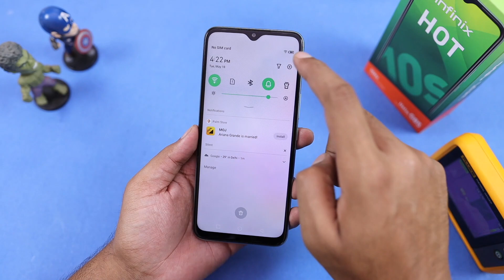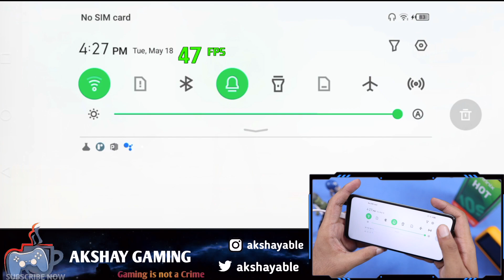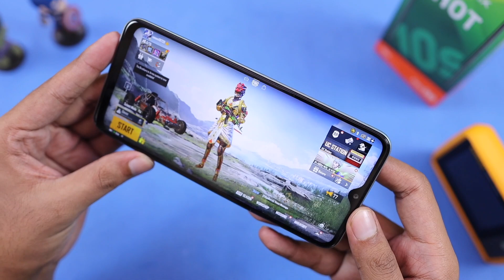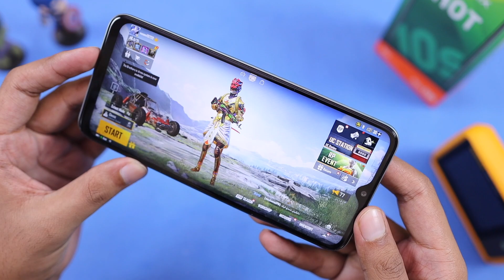Infinix Hot 10S PUBG Gaming Test with FPS & Heating | Gyro, Graphics, Gameplay | Hindi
The phone comes with DAR-LINK Game Boost Technology. Enjoy new gaming experience with eliminated screen tearing/stuttering, a responsive touch panel, better colour reproduction and
no heating even after extended hours of play.

Infinix Hot 10S unboxing:
Iss video mein aapko milega Infinix Hot 10S pubg test. Ye sirf Infinix Hot 10S pubg gaming review hai baaki games ka test dekhna hai jaise Call of Duty, Fortnite and asphalt 9 to comment karna. Try karenge with FPS data

Infinix Hot 10S Price:

Detailed battery drain test alag se soch rhe hai shyd karenge. Aaap bataiye chiye kya vo ? Smooth Ultra settings and HD high hi milti hai so maximum 40 fps hi support karta hai phone. Smooth extreme 60 fps dekhna hai to vo kardenge.